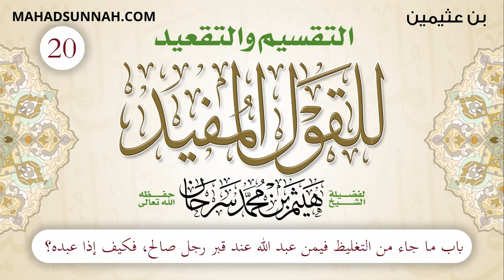20 باب ما جاء من التغليظ فيمن عبد الله عند قبر رجل صالح, فكيف إذا عبده؟